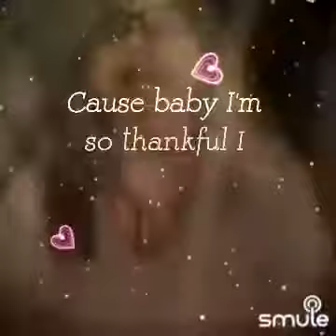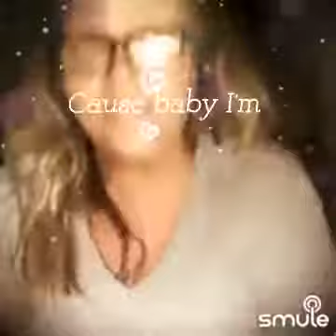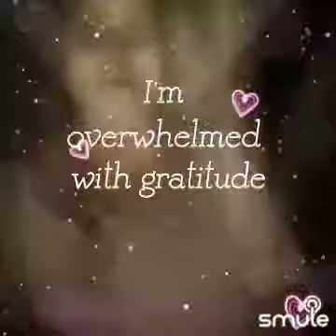January 4, 2022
Listen to me sing "Thank God I Found You" on Smule:Listen to me sing "don't say you don't remember" on Smule